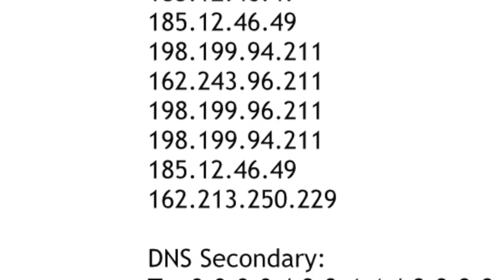UNLIMITED MONEY DNS AFTER LOWRIDER DLC PS4,XB1,PC - GTA ONLINE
•Mein Equipment ist folgendes:

•PC: MacBookAir Medio 2013 mit OS X 10.10 Yosemite
•Konsole: PS4 500GB auf 3.10
•(Vlog-) Kamera: GoPro Hero4 Silver
•Headset: Razer Kraken USB
•Maus: Thrust Gaming Maus
•Schnittprogramm: Final Cut Pro X
STAND: 23 Oktober 2015
•Viel Spass auf mein Kanal :D
pr0gr3ss